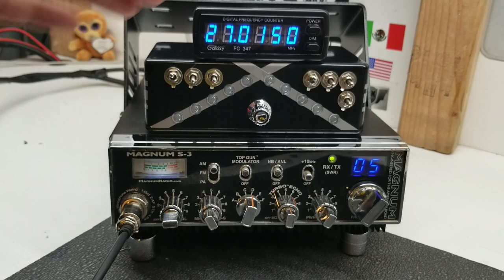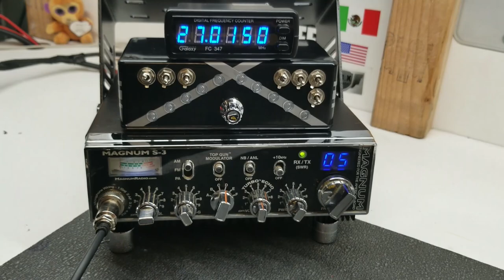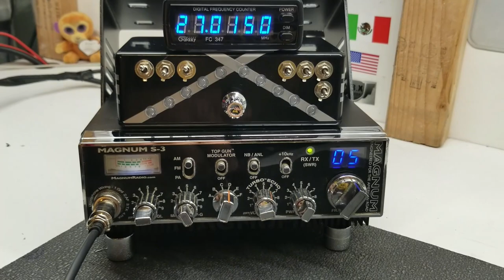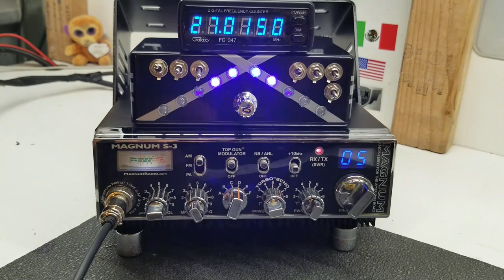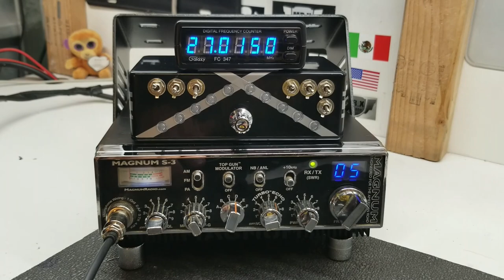Magnum S3-175 con caja de 6-4 MR.X CB SHOP